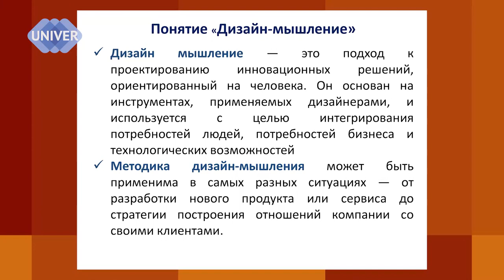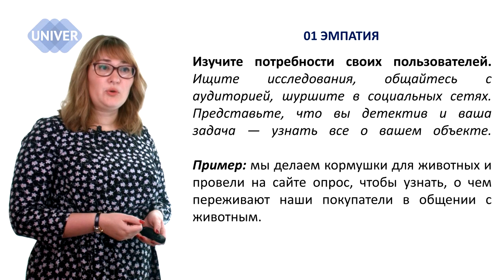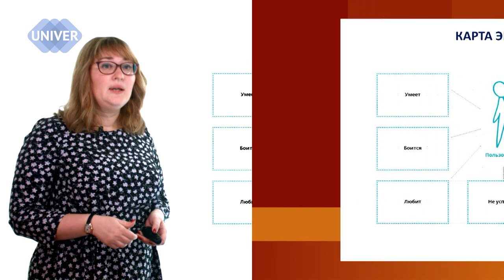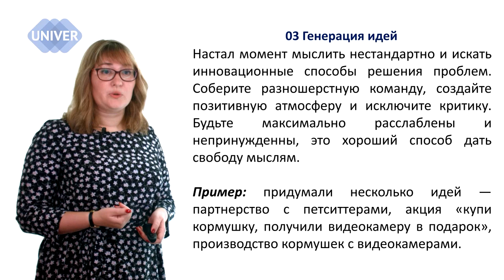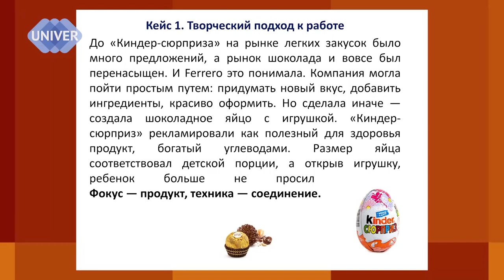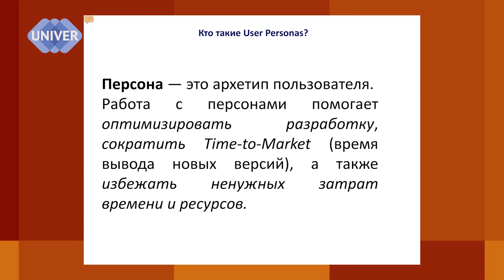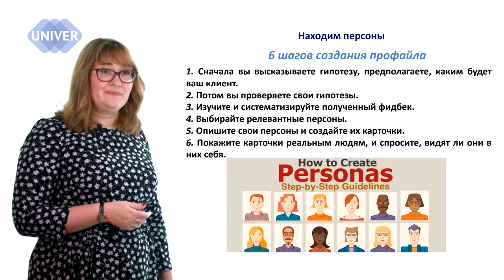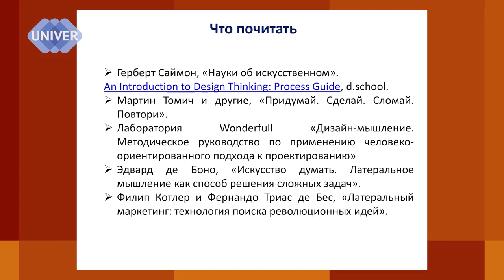Мышление потребителя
Как бы далеко мы не уходили в цифровое пространство от ЧЕЛОВЕКА, желание создавать ЛУЧШЕЕ  возвращает нас к классической ценности  - ЧЕЛОВЕКУ… В конце концов, для кого мы делаем «вот это вот все»?

Дизайн-мышления  - это наиболее человекоориентированный метод создания товаров услуг, построенный на эмпатии, изучении и использовании имеющего опыта.

«Как это работает?» - расскажет кандидат экономических наук, доцент кафедры экономики производства Института управления, экономики и финансов Казанского федерального университета Светлана Пугачева.